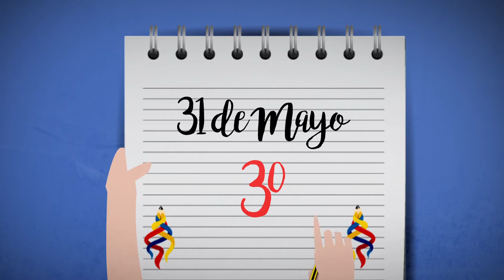Atención a las nuevas fechas para pruebas Supérate Con el Saber - 3ra etapa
Atentos a las fechas del tercer encuentro de las pruebas Supérate con  el Saber.